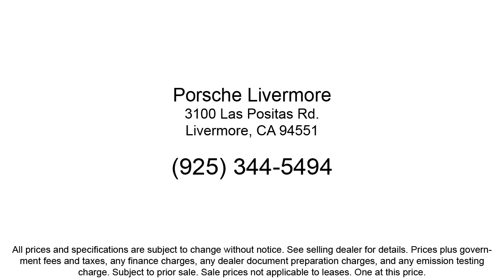2023 Porsche 718 Boxster GTS Convertible Livermore Pleasanton Dublin Tracy San Ramon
2023 Porsche 718 Boxster GTS Convertible Stock Number: P40758A Vin:WP0CD2A82PS216190.